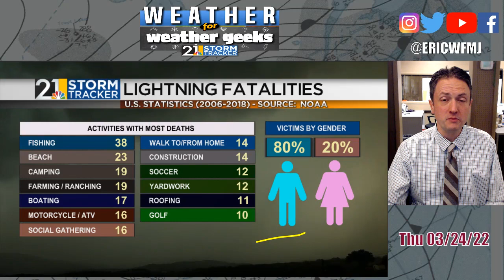January In March This Weekend! "Weather For Weather Geeks" 3/24/22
00:00-00:32 Inrto
00:32-02:52 Severe Weather Awareness Week: Lightning
02:52-04:53 This Week's Weather And Next 3 Days
04:43-05:12 Will Snow Stick?
05:12-07:01 A Look Ahead Into Late March, Early April